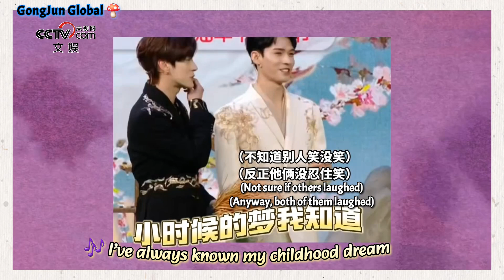【ENG SUB | GongJun龚俊 CCTV Entertainment】Star Friends X Gong Jun's exclusive interview is now online!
【ENG SUB | Gong Jun 龚俊  CCTV Entertainment 央视网文娱】

Star Friends X Gong Jun's exclusive interview is now online!

Being called "the happiest man in the entertainment industry" by netizens, does he have any secrets for staying energetic? Gong Jun reveals that he also gets tired after work, but as a public figure, spreading joy to everyone is something he should do.

Gong Jun certifies that Dongfang Yuechu starts off as an enthusiastic "puppy," chasing after Honghong and calling her "Lady Fairy" every day to make a living
Later, he transforms into a "wolf," becoming very smart and perceptive. This role gives him a lot of room to perform and many highlight moments.

How does he deal with internal struggles? What small details did he add to the character Yuechu? He also discussed his first time acting in a xianxia (fantasy) drama.

《央仔星朋友》X龚俊Simon 专访正片已上线！

龚俊说传递快乐是自己的使命。被网友评价为“娱乐圈最快乐的男人”，是否有保持元气的秘诀给大家分享？龚俊透露自己下班也会有疲惫的一面，但作为公众人物，把快乐传递给大家是应该做的。

龚俊说东方月初小奶狗爆改小狼狗。龚俊认证东方月初前面是热情似火的“小奶狗”，为了“讨生活”，天天都追着红红后面叫狐仙姐姐。后期直接爆改“小狼狗”，会看人的眼色，非常聪明。所以这个角色对于他来说发挥空间很大，也会有很多高光片段。

如何面对内耗？给月初加了什么小细节？谈首次出演仙侠剧的感受？更多关于龚俊的细节内容，请戳视频完整版观看～